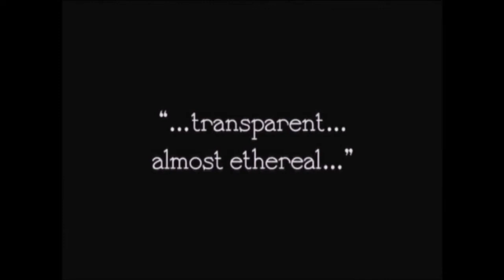Bring Me the Head of FW Murnau by ƵEENA - Act 2, ILL OMENS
After a long career in collaborative music activities, Bring Me The Head of F.W. Murnau: A Ghost Story in Six Acts was Zeena Schreck's first entirely solo recording project. Inspired by news reports on July 15, 2015, that the director's head had been stolen from his grave, the tone poems in this recording are sonic necromancy, reflecting the transition from the end of Murnau's worldly life to what his disembodied consciousness may have experienced in the afterlife. Many of the intricate sounds heard in these tracks were captured in field recordings at Murnau's former residence in Berlin and at his grave site in Stahnsdorf, Germany. The presence of the cinematic Master is perceived most effectively when listening to the tracks altogether, in sequential order, preferably with eyes closed and/or lights out.

Official release date of the CD was March 11, 2020, the 89th memorial anniversary of F.W. Murnau's tragic, untimely death.

All music and vocals composed and performed by Zeena Schreck, with the exception of drums by Hisham A. Bharoocha on track 4, “Tabu”.

Format: Extended Play CD with digipak cover and four-color, four-page, side-pocket insert.

Cover art: Original mixed media painting created especially for this sound art project by Ben Vaughn Zeitlin; concept by Zeena Schreck.

Photos of Zeena Schreck at F.W. Murnau's grave by Lance Anderson.
All other photos, graphic design and layout concept in the CD by Zeena Schreck.

Mixed and mastered in Berlin by Georg Kempa. Made in the Black Forest, Germany.

Video Sorcery by Tnopud Salocin

Not for use without permission.

Digital download at Bandcamp To get blog posts direct to email, sign up